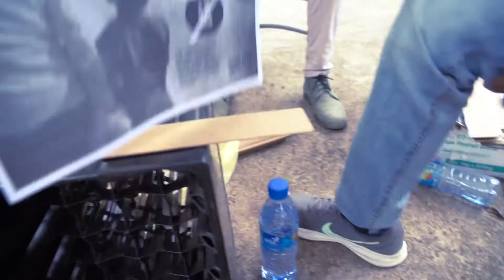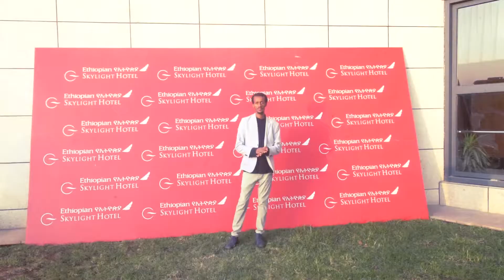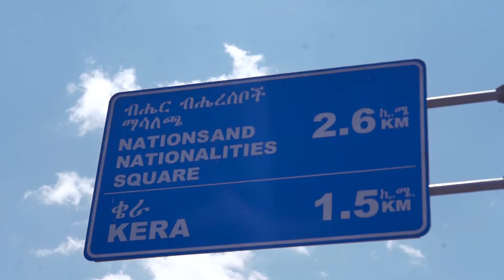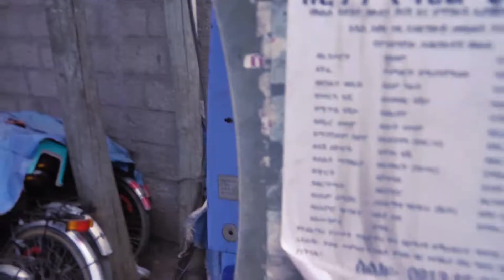Ethiopia 2019 Highlights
Ethiopia was great - here are the 2019 Highlights.
Thank you all for the support!
Get ready for Ethiopia 2020